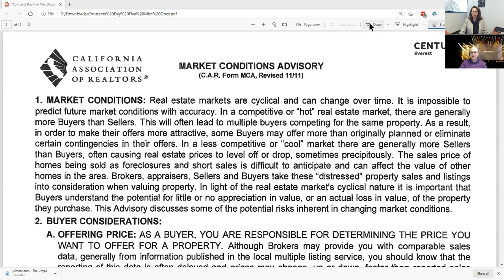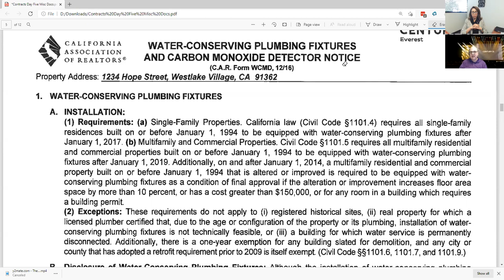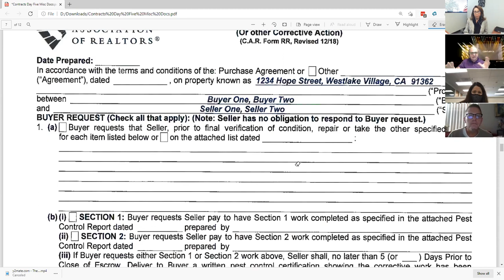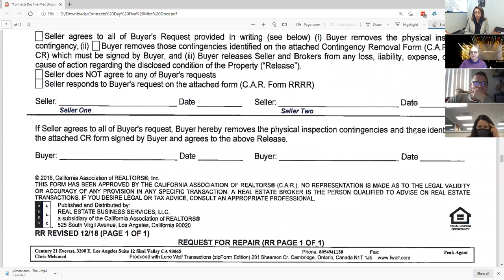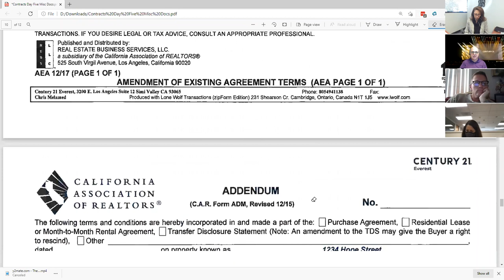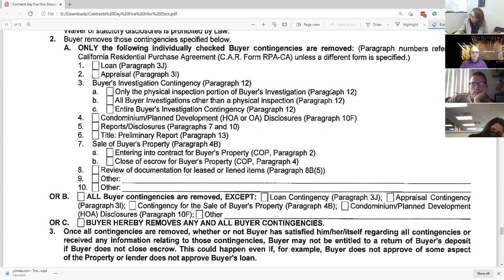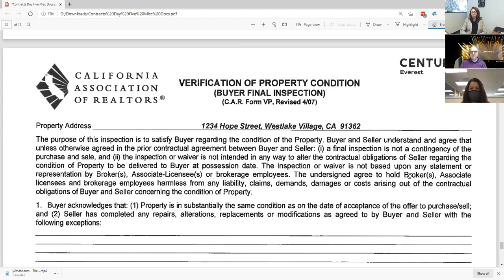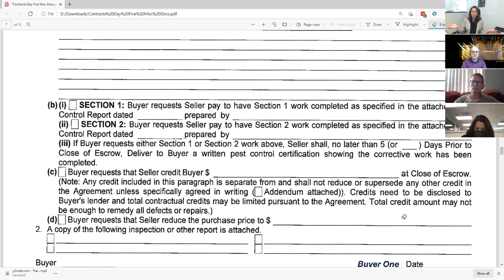CA CONTRACTS CLASS DAY 5-MISC DOCS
DAY 5 W/FRED TAZARTES covering:
MCA, NUCC, WCMD, RR, RRRR, AEA, ADDENDUM, CR, VOP